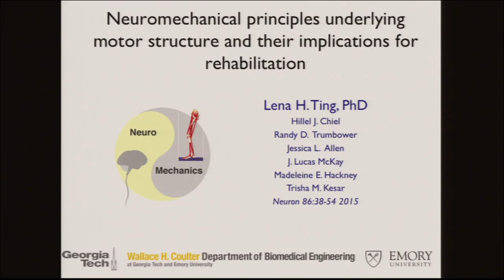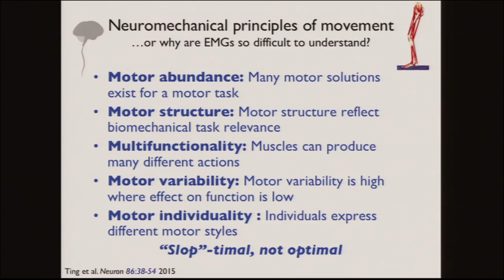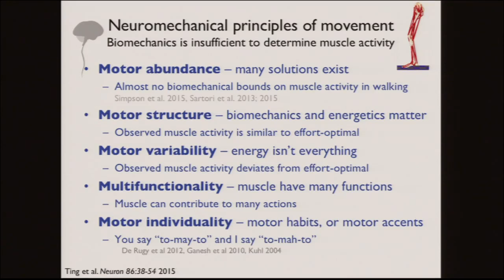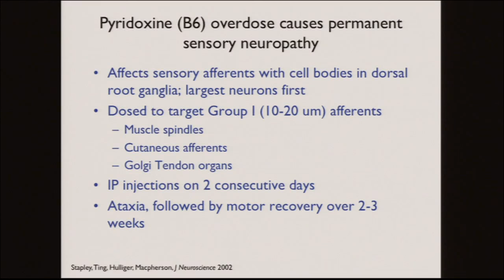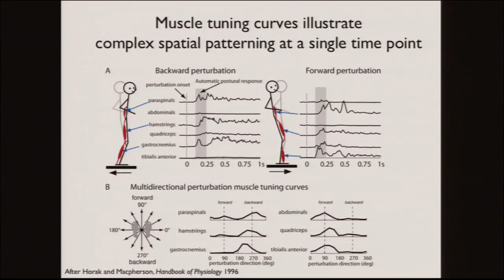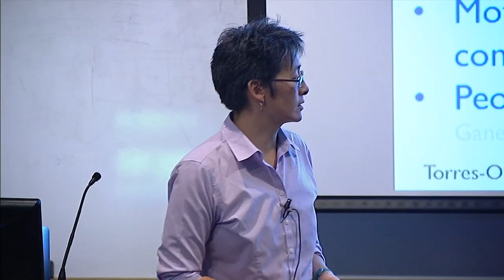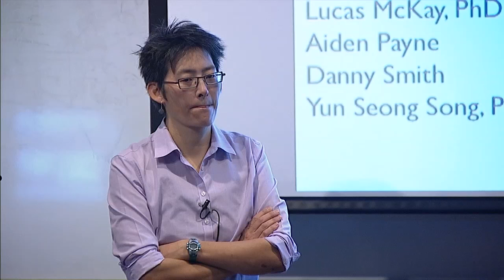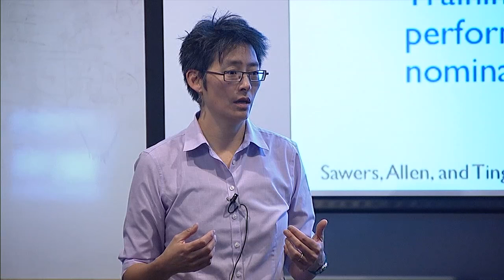Neural Prosthesis Seminar: Lena Ting, PhD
Presented by: Cleveland FES Center